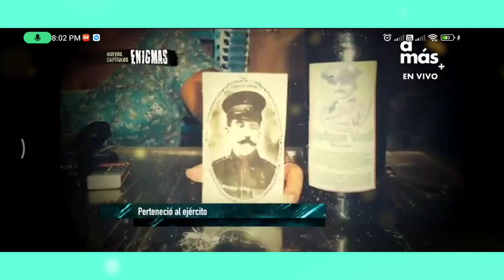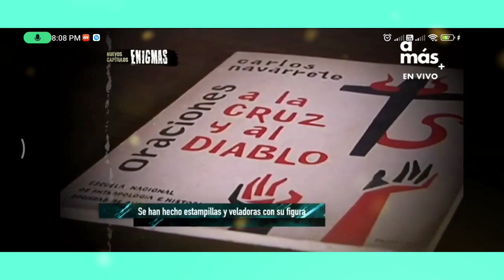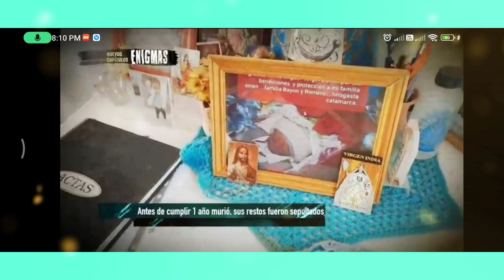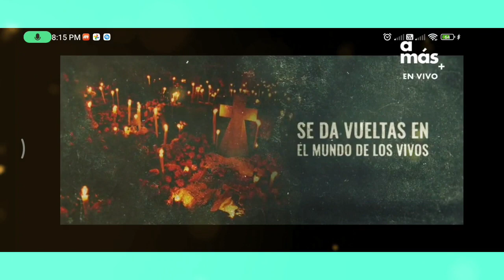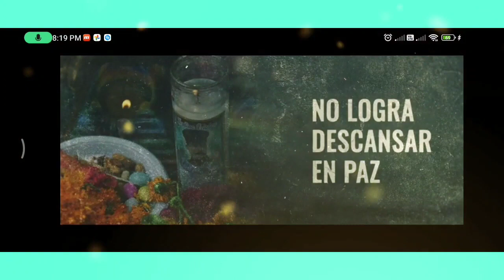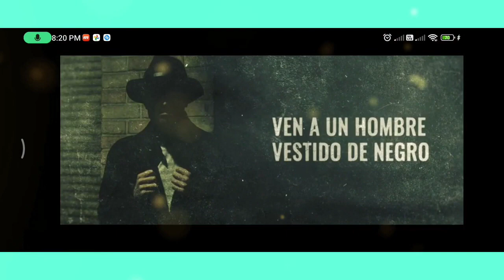ENIGMAS CON RUBÉN MOYA ENRIQUE VERDI chiapa de corzo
Enrique verdi chiapa de corzo noticias chiapas enigmas el lado siniestro de la historia con ruben moya capitulos completos enigma el lado siniestro de la historia en vivo programa enigmas completos Enigmas el lado siniestro de la historia con ruben moya what to do in chiapas mexico chiapas mexico 2022Santidadvivir en santidad Chiapas mexico que es la santidad que dice la biblia de la santidad